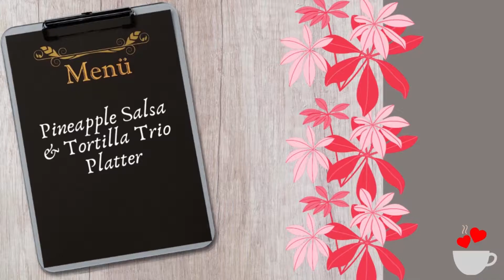Easy Pineapple Salsa Recipe | Latin-Caribbean Dishes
This quick and easy pineapple salsa recipe will perk up any meal or snack tray. Café Mocha is doing Throwback Thursday with this video, which I originally posted on my show Coffee with Merri a few years back.

Enjoy the pineapplesalsa and easy-going vibe.

Coffee Mugs and Water Bottles